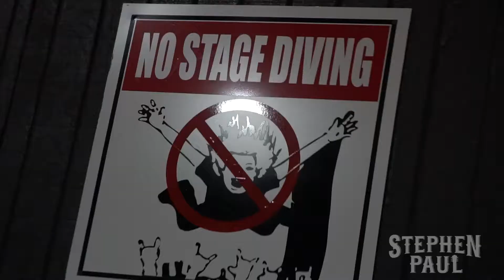Stephen Paul - Exit In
Video Copyright - Randon Bopp Prod.